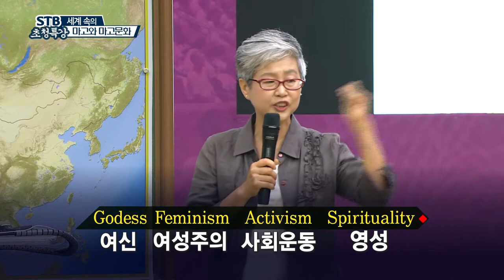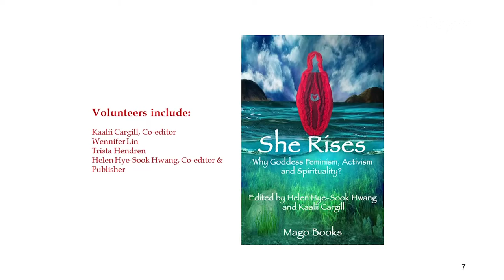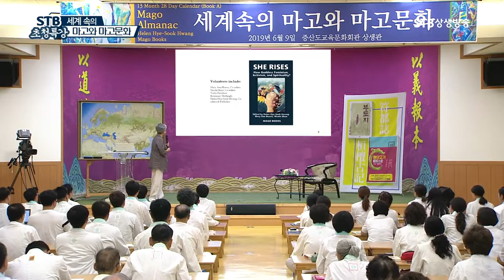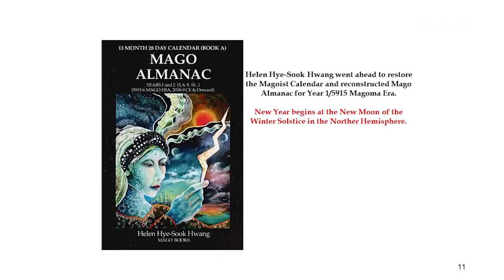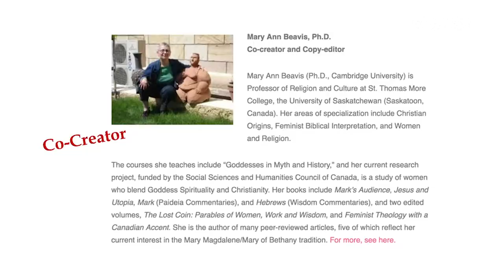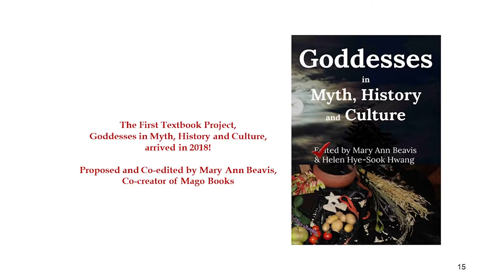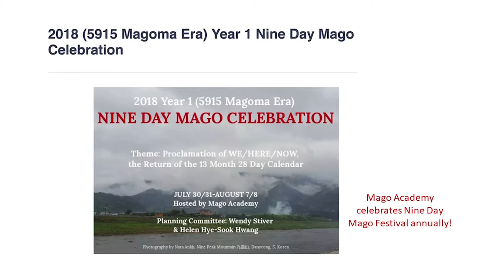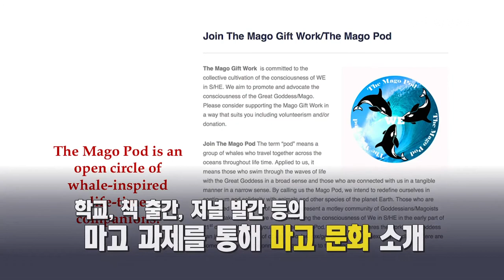미국에서 발표된 마고문화 연구 주요 저서ㅣ여신 여성주의 사회운동 영성godess feminism activism spiritualityㅣ황혜숙 박사ㅣSTB상생방송